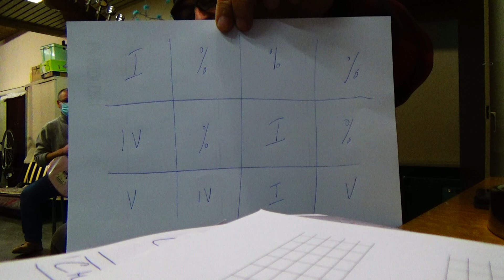12 Bar Blues Mineur - ronde - Croche sur After Beat - Pattern Aligné sur Drum